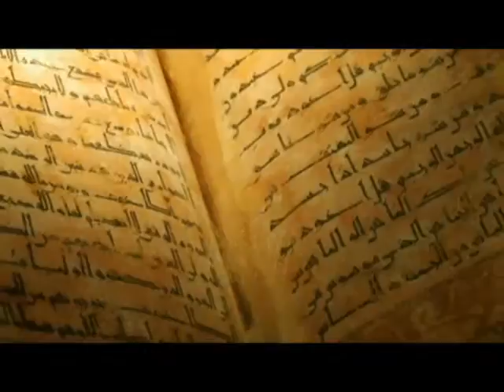asia arising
photo clip about  potential of asia.
by pejman yousefi